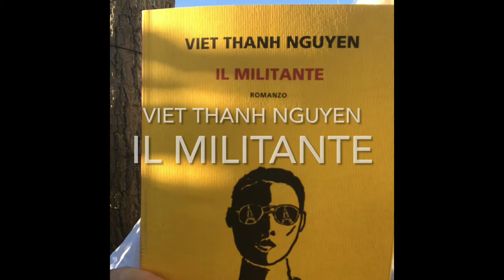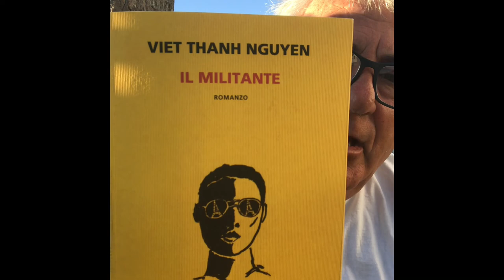Il militante/ VIET THANH NGUYEN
Il seguito del precedente “Il Simpatizzante”